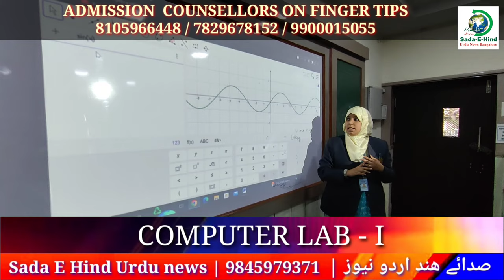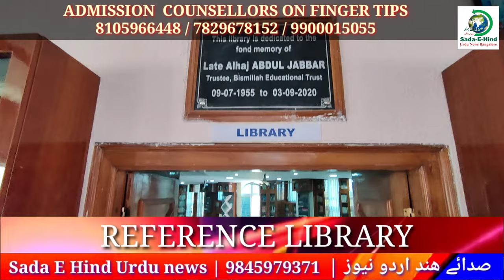BET Composite PU College Introduction , Bismillahnagar, Bangalore-29